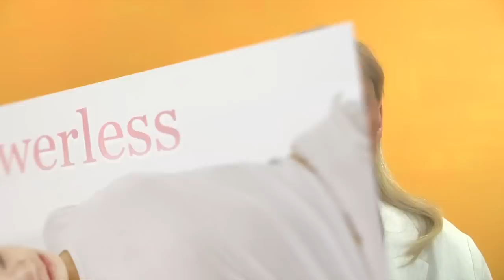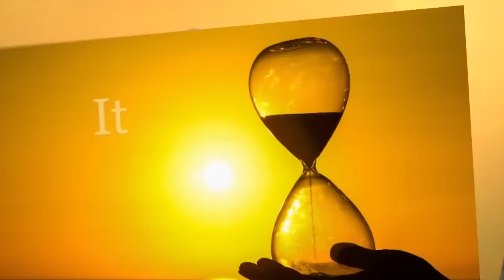Candida – Your Addictive Eating Has A Monstrous Cause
In the next few minutes, I want to share with you the real cause of most food addictions. First let me tell you, they are not your fault. I’ve spent 7 years mentoring men and women throughout the world to shed excess fat and keep it off permanently. During this period, I made an astounding discovery about the common reason for almost all uncontrollable food cravings, as well as what you can do to end the suffering they can bring. First, a word of warning: What you will learn in the next few minutes may well blow your mind.

Addictive eating makes you feel powerless. You’ve been taught to hate yourself for being “weak willed”. You feel at the mercy of some force that seems impossible to resist. So you go on and off slimming regimes, take diet pills, lose weight temporarily only to gain it back soon afterwards. OK. It’s time to lay aside all your guilt, shame and self-criticism, as well as the fear that you have some kind of “emotional eating disorder.” To my amazement, what I have found out is this: an inability to control appetite no matter how hard you try is triggered by monstrous visitors from the underworld who have invaded your body.

Food addictions, cravings, hopelessness and self-recrimination are the result of an overgrowth of Candida albicans. These are parasitic yeasts and fungi. These strange and powerful organisms feed on sugar as well as anything you eat that turns into sugar. This includes grains, cereals, fast foods, and convenience foods—all of which they thrive on. The goal of Candida is to control your body so they get their sugar fix. Next time you find yourself craving that piece of cake or reaching for a sugary drink, stop and remember this. It is not YOU who is craving that piece of cake or chocolate. It’s the yeasty beasties who are after sugar in any form for their continued survival in your body. Amazing? It certainly amazed me to learn this fact. Then, I spent two years learning about the behavior of these darkly hidden organisms, whose numbers are legion, and discovering how to help you clear them from your body. More about this in a moment.

When Candida invades your body en masse, it distorts brain functions and can produce endless miseries. It screws up your emotions. It can even undermine your sense of personal power, so that you don’t feel you’re in control of your life. The chemical products that Candida pours into your body through the fermentation process by which it lives and spreads contain high levels of ethanol—plain old alcohol. This is why there are many cases on record of people who do not drink alcohol, yet live in a state of drunkenness which alters thought patterns, disturbs consciousness and creates many emotional and physical disorders. When the alcohol produced by Candida begins to break down in your body, this produces acetaldehyde—a chemical six times more toxic to the brain than ethanol itself. Acetaldehyde insidiously interferes with brain functions, causing damage to neurological structures. Let me share with you just a few of the symptoms experts have connected with an overgrowth of Candida albicans:

Weight gain
Chronic fatigue from impaired metabolism
Brain and nervous system dysfunction
Self-blame, shame, guilt and fear
Headaches
Poor memory, fuzzy thinking, inebriation
Heart problems—rapid pulse rate, palpitations
Vaginitis and lack of bladder control—which can lead to frequent urination, itchy rashes and vaginal thrush
Stomach troubles: diarrhea, bloating and gas, gastritis, gastric ulcers, constipation
Allergic reactions of many kinds

It is the body’s biological terrain that has to be restored to health for you to eliminate Candida from your system. This is what an effective anti-Candida program must do for you. Once this happens, all the addictive eating for which you have wrongly blamed yourself for causing is gone. The feeling of freedom and renewed self-esteem that this brings can be nothing less than life-changing.

To learn more about the monstrous and mysterious Candida, click on the links below here.

1. Are You Addicted To Food

2. End Food Cravings – Part 2

3. Radiant Health Restored – Part 3

In the meantime, let me share with you what I find to be the most gentle, effective and inexpensive natural nutritional supplement for clearing a Candida infestation. One last word: Patience. Remember, it can take three or more months, taking 2 capsules of this supplement at lunch and at dinner each and every day without fail. The transformation this kind of clearing can bring about is well worth the effort.

Candida Support:
goo.gl/FLcI1u